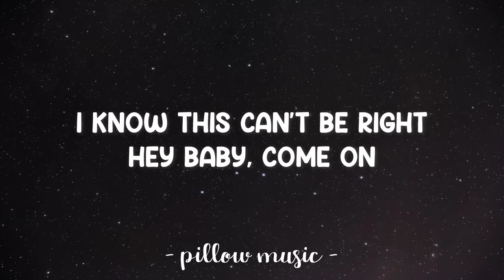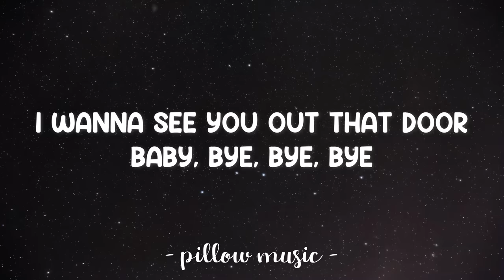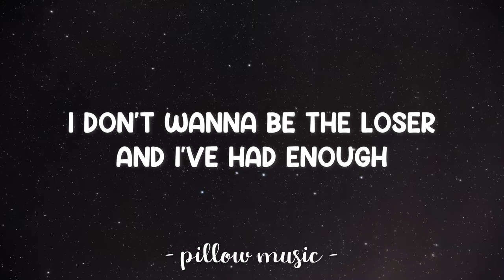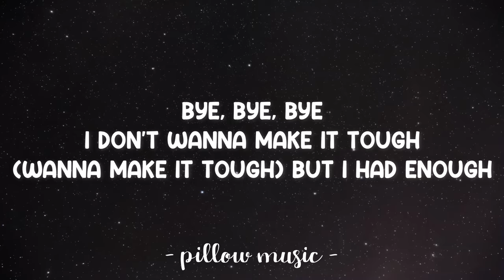Bye, Bye, Bye - N Sync (Lyrics) 🎵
Lyrics video for "Bye, Bye, Bye" by N Sync.

I don't wanna be a fool for you
Just another player in your game for two (I don't wanna be your fool)
But it ain't no lie

Don't really wanna make it tough (don't really wanna make it tough),
I just wanna tell you that I had enough (that I had enough).